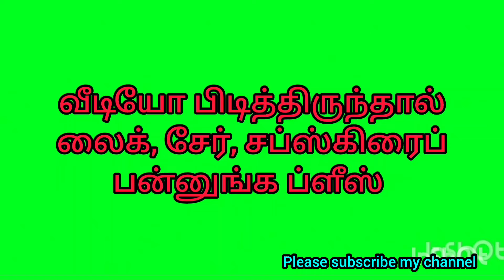வேளாங்கண்ணி ஆலயப் பெரியத்திருவிழா பணிகள் தொடக்கம்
Hello friends
Welcome back to sadik view youtube channel
In this journey of tamilnadu church tour please click on LIKE if you have enjoyed the videos
Velankanni church videos
Annai velankanni
Old velankanni church
Mother mary
Jesus
Matha kulam
Virgin mary
Velankanni matha
Shrine basilica
Ave maria
Allay luya
Velankanni main basilica
Upper basilica
Lower basilica
Velankanni feast
Velankanni festival
One of the biggest Jesus statue in india
Most famous church in india
Velankanni church latest update
Velankanni best hotel
Velankanni busstand
Velankanni shopping
Candle in velankanni
Rooms in shrine basilica
Budget rooms in church
Velankanni mass time
Mass in Tamil
Vlog in Tamil
Tamil videos
Velankanni sand knee walk
Velankanni morning star church
Nadu thitu church
Miracle in velankanni
Inside view velankanni church
Shrine rooms booking office
3 miracle in velankanni

வேளாங்கண்ணி மாதாகோவில் சுற்றுலா
Velankanni tour&travel vlog 2024
புனித ஆரோக்கிய அன்னை திருத்தலம்
velankanni history
Velankanni, a coastal town in Tamil Nadu, India, is renowned for its revered Basilica of Our Lady of Good Health, a prominent pilgrimage site for Catholics worldwide. The town's history is deeply intertwined with the basilica and the miraculous tales associated with it.
Legends and Miracles
The origins of Velankanni's devotion to Our Lady of Good Health can be traced back to the 16th century. Three significant miracles are attributed to this site:
 * Apparition to a Shepherd Boy: A young shepherd boy, while tending his cattle, witnessed an apparition of the Blessed Virgin Mary holding the infant Jesus.
 * Healing of a Lame Buttermilk Vendor: A crippled buttermilk vendor, upon seeking refuge from the rain under a makeshift chapel, was miraculously cured and able to walk unaided.
 * Rescue of Portuguese Sailors: Portuguese sailors, caught in a violent storm at sea, prayed to Our Lady of Good Health and were miraculously saved.
These extraordinary events led to the widespread veneration of Our Lady of Velankanni, attracting pilgrims from across India and beyond.
Evolution of the Shrine
Initially, a small chapel marked the site of the apparitions. Over time, as the pilgrimage gained popularity, the chapel was replaced by a larger church in the 17th century. The church's structure underwent further modifications and expansions to accommodate the growing influx of devotees.
In 1962, in recognition of its exceptional significance, Pope John XXIII elevated the church to the status of a basilica, a title reserved for particularly prominent and sacred Catholic churches.
Velankanni Basilica Today
Today, the Basilica of Our Lady of Good Health stands as a beacon of faith and a testament to the enduring devotion to Our Lady of Velankanni. The basilica's architectural grandeur, coupled with the unwavering belief in the miraculous powers associated with the site, continues to draw pilgrims from all corners of the globe.
The basilica serves as the heart of Velankanni, shaping the town's identity and attracting visitors who seek spiritual solace, pay homage to Our Lady, and witness the grandeur of this revered pilgrimage site.